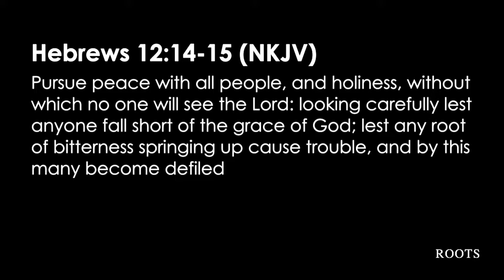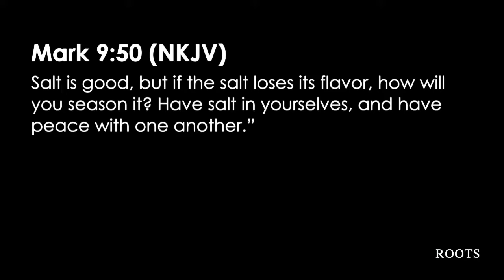Roots Part 2 10.25.17